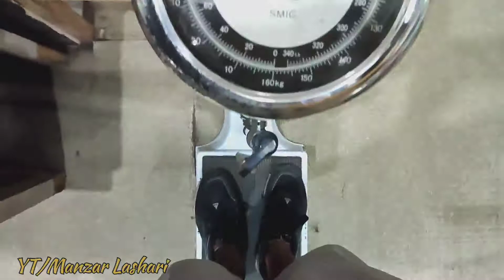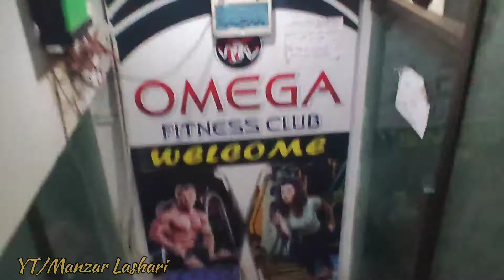1st Day At Gym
🚀 Welcome to Manzar Lashari